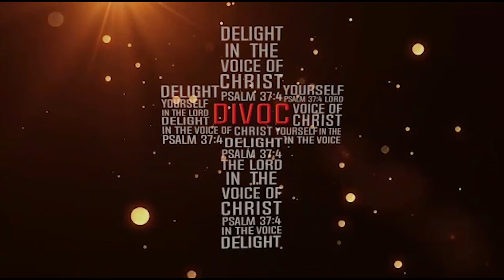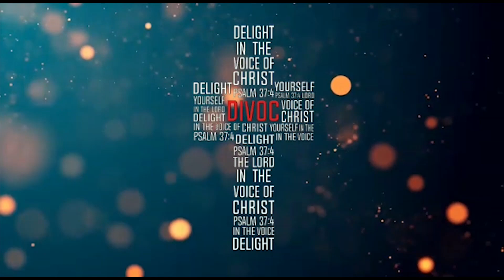DIVOC 2020 AN ONLINE PREPARATORY COURSE FOR FIRST HOLY COMMUNION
ADDRESSING OF FR. VICAR